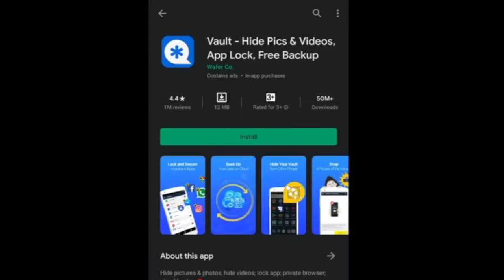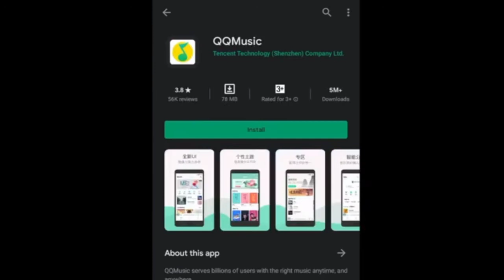Chinese App List in India || UnInstall All Chinese Viruse Apps || Kannu Digital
…My Gugest… .………

1. My Mic
2. Tripod Stand for Mobile Phones & Camera
3. Smart Watches
4. My Cemera
👉 *नया "Facebook Page" खरीदना चाहते हैं "Page" के "Followers" बड़ाना चाहते हैं, ओर "Watchtime" पूरा करना चाहते हैं, या किसी भी तरह का पेज की जानकारी या फिर पेज देख रेख कराना चाहते हैं तो संपर्क करें* 👈

👉 *Facebook Page Buy & Promotion*